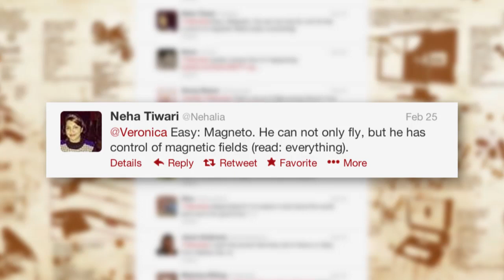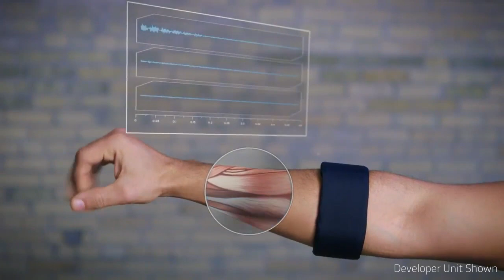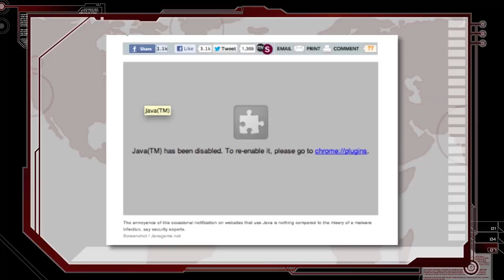Want to Be Like Wolverine?! - Fact or Fictional w/ Veronica Belmont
Are humans close to evolving into X-Men characters with mutant superpowers? This week Veronica Belmont discusses what it would take to join the mutant force of the X-Men. Special thanks to Caleb Garling from Wired/SF Chronicle for dropping some knowledge!

Follow Caleb on Twitter: @CalebGarling